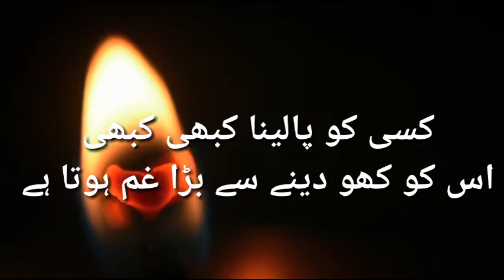Abdullah / عبداللہby Hashim Nadeem . best dialogues.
Abdullah by Hashim Nadeem Khan is a very Beautiful Social Reforming Romantic Novel on the theme of Ishq-e-Haqiqi and Journey of Self Realization and Discovery of Oneself. Abdullah is the third famous and record breaking novel written by Hashim Nadeem Khan.

I have a passion for books that I would love to share with the people of the internet.So I talk about every aspect of reading on my channel from books /movie review and tags to sketches and event vlogs.
Thank you for checking my channel, I hope you stick with it .

*If you like what I do, support me and thank you in advance.